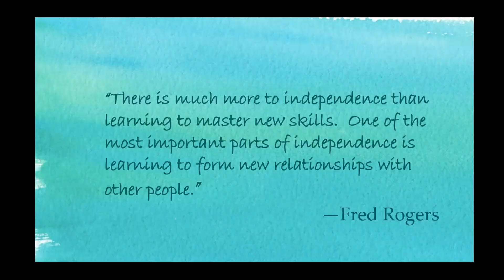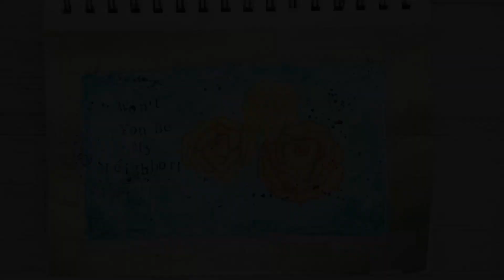#22 Guided Intuitive Art Journal: CONNECT WITH ANYONE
July Theme: CONNECTION

PROMPTS FOR WEEK #22 (7/19/2023)
Subject: KNOW YOUR NEIGHBORS
Color: YELLOW
Pattern: ROSES
Medium: COLORED PENCILS (OIL) (RNG 23 )
Technique: TEXTURE PASTE (RNG 36)
Collage Material: WRAPPING PAPER

Creating Space Coastal Website (supply lists and other resources)

Live Workshops Weekly (tickets and information)
Eventbrite